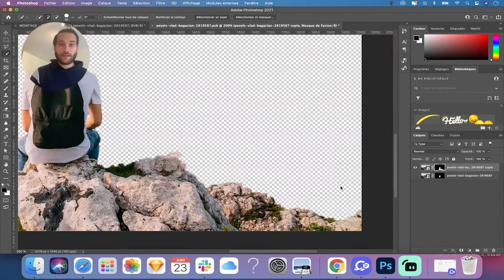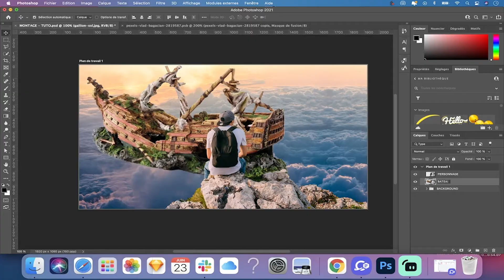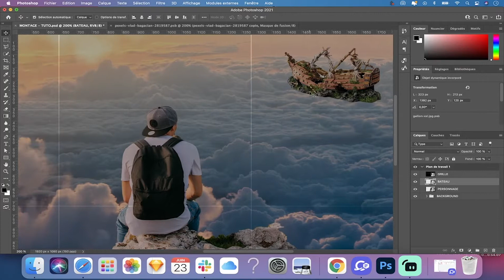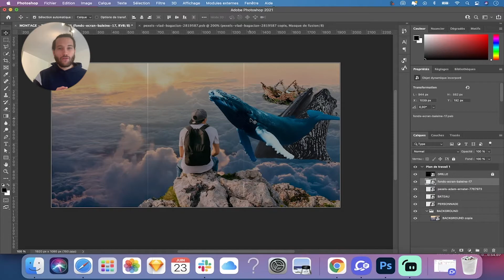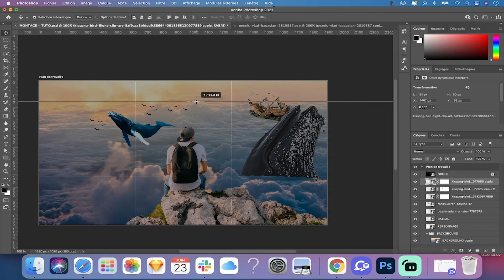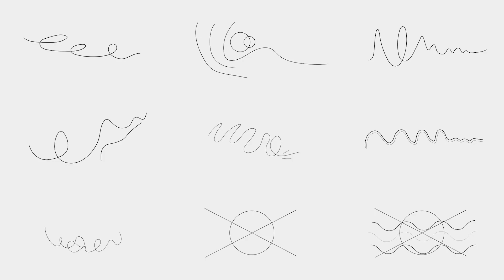🔥 SPEED ART - LA REGLE DES TIERS - MONTAGE PHOTOSHOP - FREELANCE- BUSINESS - GRAPHISTE - TUTO - 2021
Hello LES DESI. S ! Aujourd'hui je vous propose une vidéo " SPEED ART - LA REGLE DES TIERS - MONTAGE PHOTOSHOP " BUSINESS REDESIGN LOGO FREELANCE ENTREPRISE x)
Bien sur, il faudra du travail et surtout, apprendre, mais si tu es prêt, tu peux y arriver en quelques clics.
Graphiste designer et webdesigner.
Je te propose quelques liens pour voir l'aperçu de mes projets ;)

Vous n’êtes pas obligé de prendre en compte toutes mes remarques sur le sujet, mais il est possible de faire quelques actions en prenant quelques minutes chaque jour.

Les revenus que je génère en affiliation et/ou sur Youtube sont le fruit d'un travail acharné, ces résultats peuvent être ou non les votre si vous prenez à coeur ce business et si vous travaillez pour les obtenir.